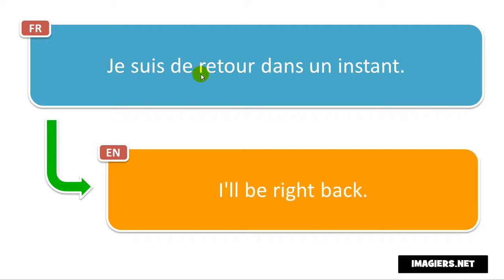French phrase # Je suis de retour dans un instant